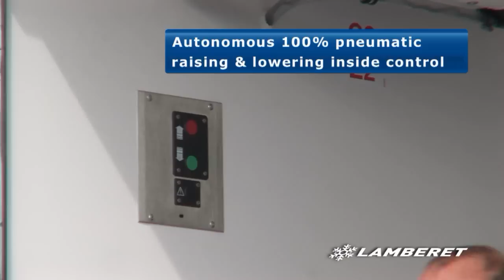Lamberet - SR2 SuperBeef - Solutrans 2011 Innovation Prize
Born from the cooperation between Lamberet and the biggest carriers, their federations and the public organization in charge of road safety, SR2 SUPERBEEF target the issue of semi-trailers stability for a trade, the transport of hanging meat.

The multiplication of roundabouts, the increase in the useful height and centre of gravity, the power and the torque of the tractor units  are some of the factors which are detrimental to the current stability of  semitrailers, the design of which is more than 25 years old. It is not surprising that rollover is nowadays the cause of more than  60% of  semi-trailer accidents.

The transport of hanging meat by its nature makes these risks greater: a heavy load, hight centre of gravity, significant sway, all at the rhythm of the cold chain and often at night. The slightest driving error can have a serious consequences.

The SR2 SUPER BEEF retains all the assets of the SR2 HEAV DUTY and adds a new chassis and new suspension to increase its stability. The assembly is completed by a body dedicated to the stresses of the hanging meat transport.